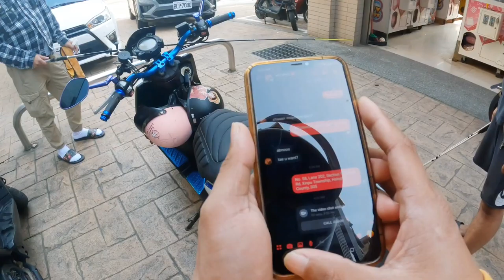TVLOG3:Catch and Release Tilapya sa Taiwan#goprohero10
Napadaling kunin ang mga tilapya sa Taiwan,,Ngunit hindi sapat ang kanilang laki para itoy ulamin,kaya lahat nang huli namin sa videong ito ay aming pinakawalan